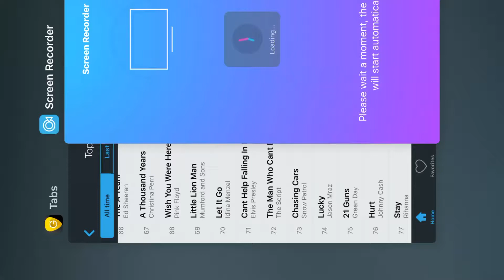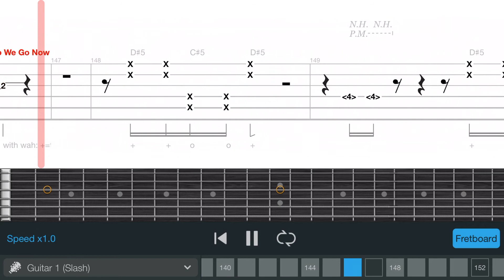Sweet Child O Mine Solo Tabs/Fretboard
Loving to play and learn songs for guitar myself, i found out a way to help myself so what better than to help everyone else out! Disregard the bad recording but i hope the tabs and fretboard can help your guitar skills sky rocket!!!